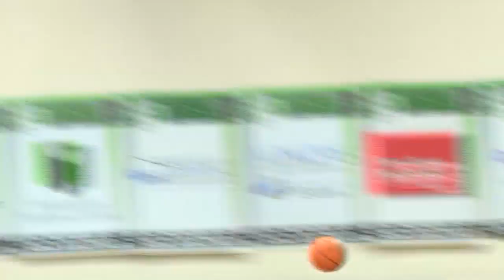Day One of the Andrew Johnson Bank Ladies Classic